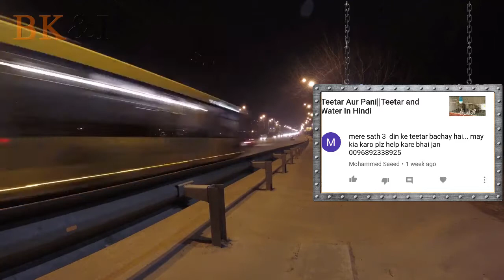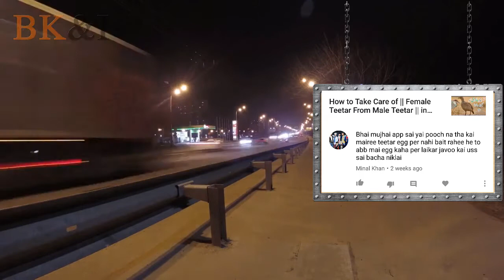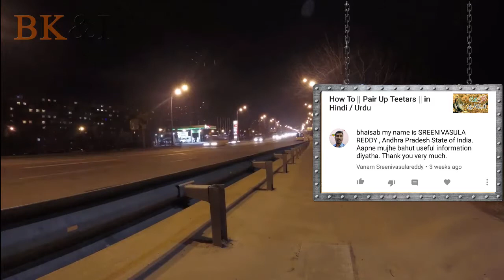Why || Teetar Not Set On Eggs || BK&I || Sunday Comment Box#01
Hello Friends Today I Have  Started a New Series Of Videos on Birds Knowledge & Information Comments. I Hope You All Will Like MY New Thoughts.

Today TOP#10 Comments Are Below

1.🔜 Teetar Ke Liye Medicins Zeher Hoti Hain?
2.🔜 Teetar Can Call Sound With Mobile But Not With Me?
3.🔜 My Male Teetar Eyes Are Infected?
4.🔜 BK&I You Give me A Useful Information?
5.🔜 Can We Leave 2 Female With 1 Male Teetar?
6.🔜 My Teetar is Not Setting On Eggs?
7.🔜  I Have A Pair of A Teetar for 3 Years Still not Laying Eggs?
8.🔜 What Should we Feed 3 days old Teetar babies?
9.🔜 My Pigeons Baby is Died Why?
10🔜 My Teetar nose is closed with sands what should i do now?

Birds knowledge and information channel provides you information on all Kind of birds such as Pigeon / Pigeons / Kabootar, Love birds, Buggies, Cocktails, Java Finches and Teetar. 2018 / 2019 / 2020.etc...

3. How to pair up pigeons with best Methods and good results By Birds Information in Hindi / Urdu